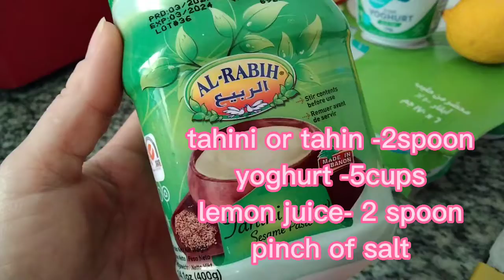just want to share my own recipe 😋 hope u will like it😊 (try nyo Po baka magustuhan Ng mga amo nyo)